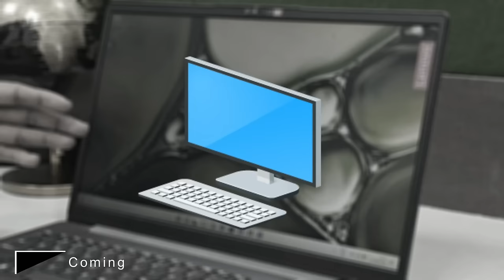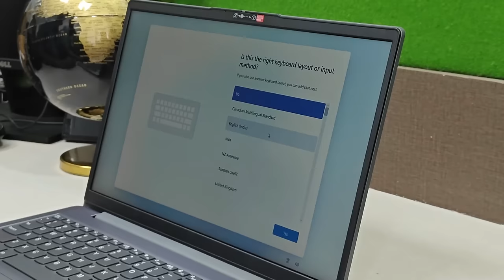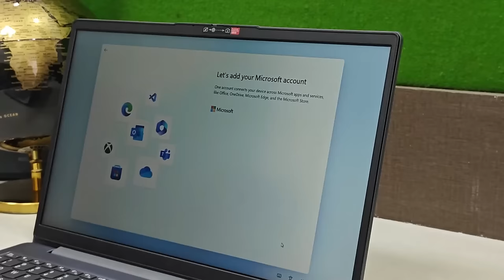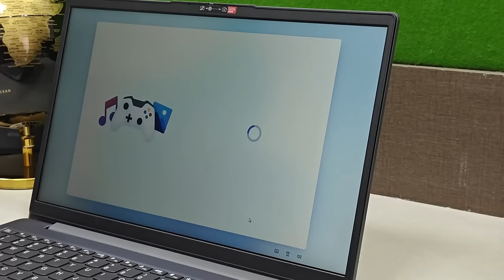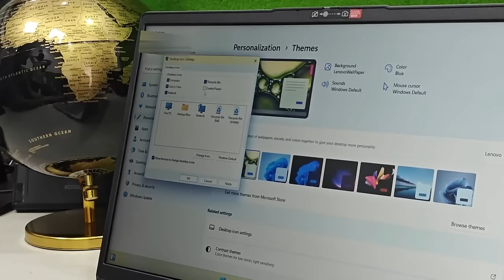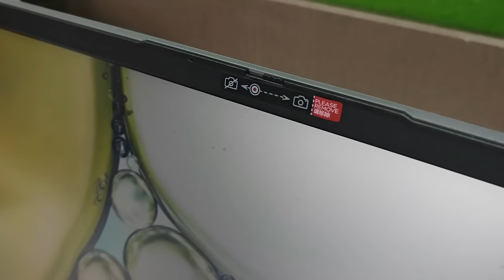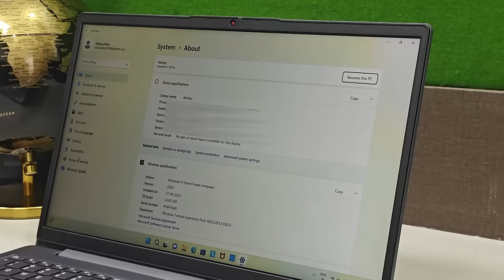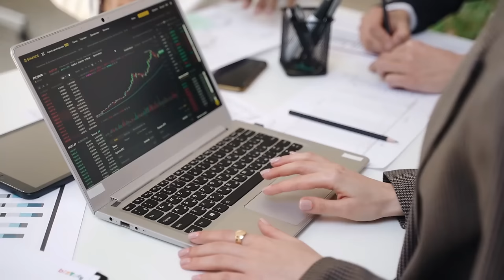Do This First With New Laptop. How To Setup New Laptop Like a Pro. Laptop Setup Guide 2024.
When you buy new laptop, there are lot of doubts while setting up the laptop. We have explained all the settings to be done in new laptop.

Time Stamps:

0:00 - Introduction
1:48 - Laptop Description
2:35 - Laptop Starting and Startup Settings
4:34 - Windows Update at Start
7:23 - Setting up new PIN and password for laptop
12:15 - Laptop Desktop Icon and many settings
17:30 - How to Check Laptop Configuration
18:23 - Tips to Increase Laptop Life

Course Features :
✅ PDF Shortcuts
✅ Course Completion Certificate
✅ Instant Access